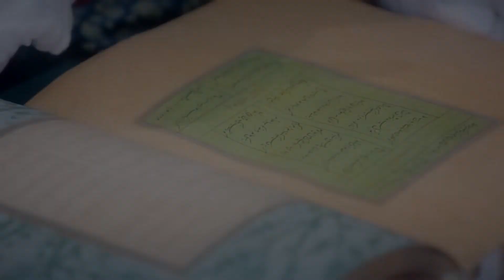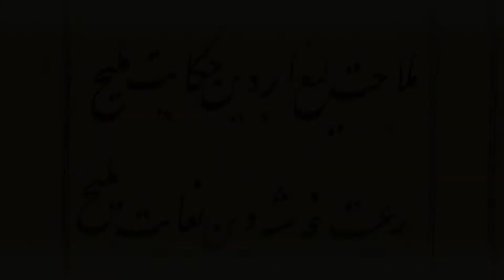XV–XVII АСРЛАРДАГИ МОВАРОУННАҲР КИТОБОТ САНЪАТИ (халқларни бирлаштирувчи мерос)